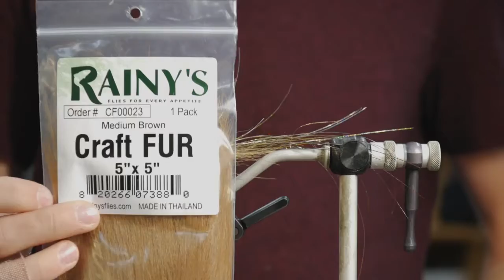Fly Tie Tuesday for 01/26/2021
Video edit of the tying process for our fly tie Tuesday pattern from January 26, 2021z